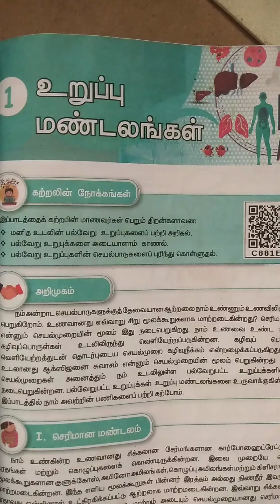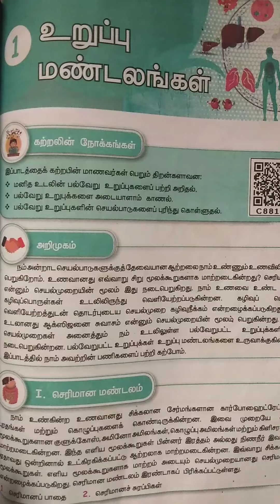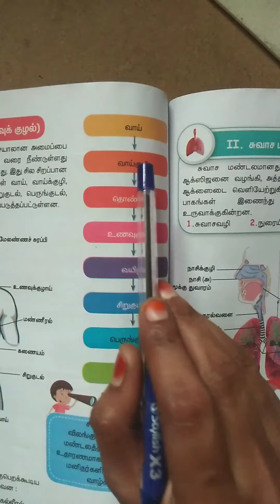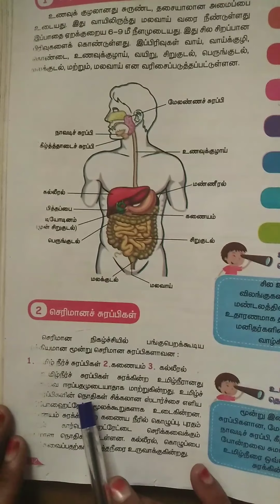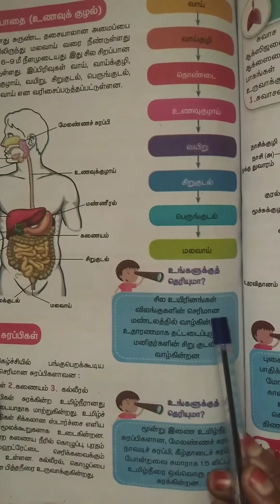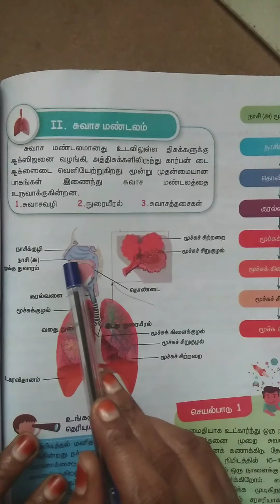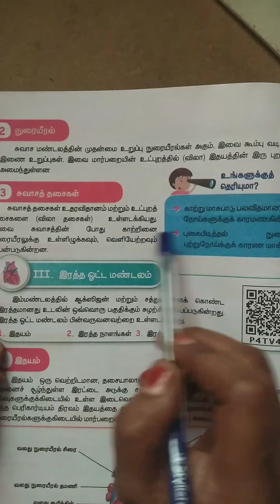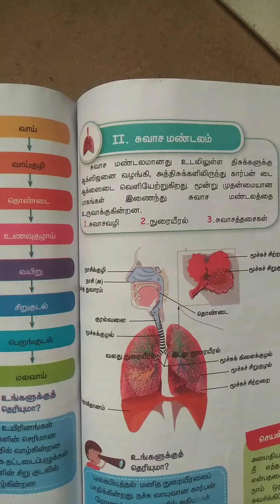TN Samacheer 5th Science term 1 Unit 1.Organ System|உறுப்பு மண்டலங்கள் - செரிமான, சுவாச மண்டலங்கள்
களிப்பூட்டும்KANIDHAM 5ம்வகுப்புஅறிவியல்(பகுதி 1)

TN Samacheer -5th Science  Term 1-1.Organ system - Digestive system, Respiratory system clear explanation | 5 ம்வகுப்பு அறிவியல் -உறுப்பு மண்டலங்கள் - செரிமான மண்டலம்,சுவாச மண்டலம்